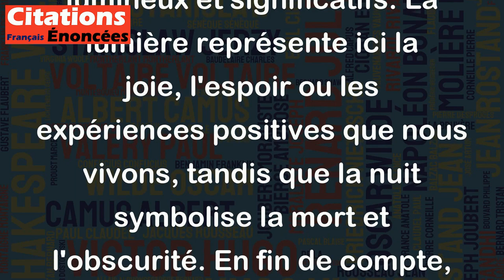La vie c'est ça, un bout de lumière qui finit dans la nuit. - Louis-Ferdinand Céline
Cette citation de Louis-Ferdinand Céline fait référence à l'idée que la vie est éphémère et qu'elle finit par la mort. Cependant, même si elle est temporaire, elle peut être remplie de moments lumineux et significatifs. La lumière représente ici la joie, l'espoir ou les expériences positives que nous vivons, tandis que la nuit symbolise la mort et l'obscurité. En fin de compte, cette citation nous rappelle l'importance de profiter des moments de lumière de notre vie et de les apprécier pleinement.